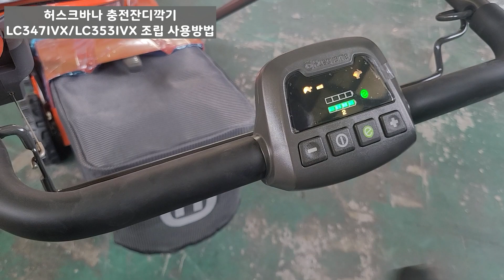허스크바나 충전 잔디깍기 LC347IVX / LC353IVX 조립 및 사용방법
허스크바나 충전잔디깍기 LC347IVX/LC353IVX 조립 및 사용방법입니다.

에서 허스크바나 충전 잔디깍기의 상세 종류와 정보를 만날 수 있습니다.